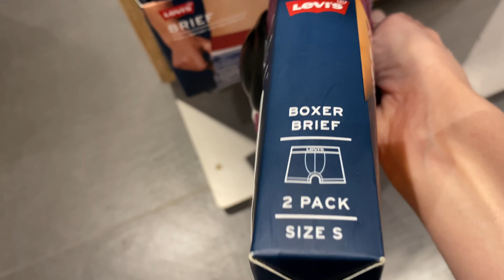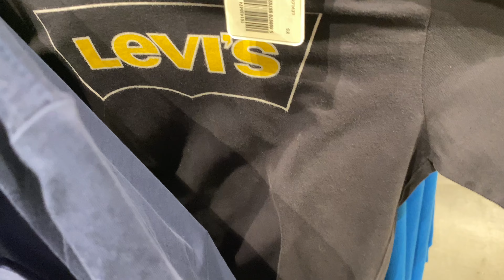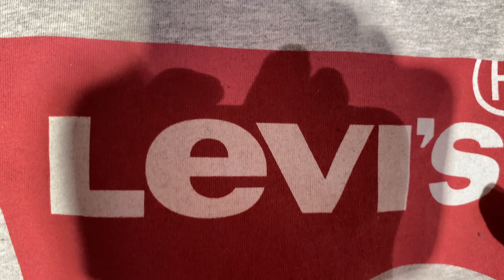Levi’s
Hello dear viewers of my Channel. Here I show reviews of clothing stores, it’s very inspiring.

Hola queridos espectadores de mi canal. Aquí muestro reseñas de tiendas de ropa, es muy inspirador.